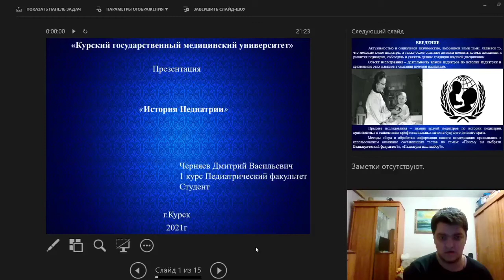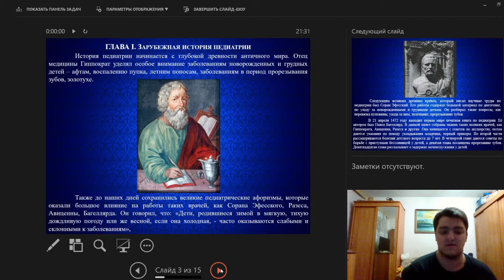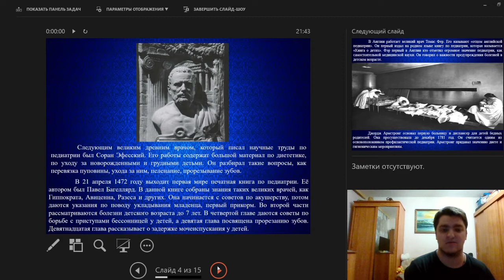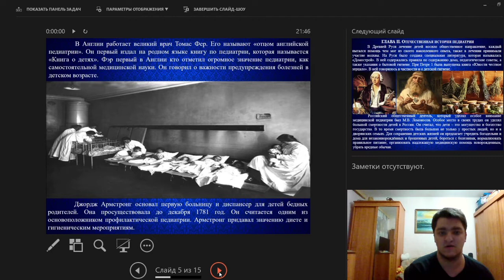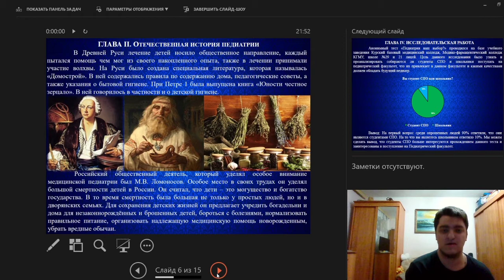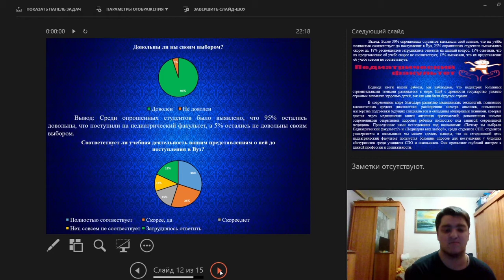ИСТОРИЯ ПЕДИАТРИИ.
Черняев Дмитрий Васильевич – студент 1 курса пед. фак. Курский Государственный Медицинский Университет.
Научный руководитель: Симонян Римма Зориковна : к.и.н. доцент кафедры общественного здоровья и здравоохранения ФГБОУ ВО Курский Государственный Медицинский Университет.